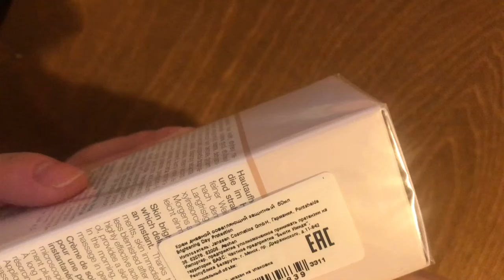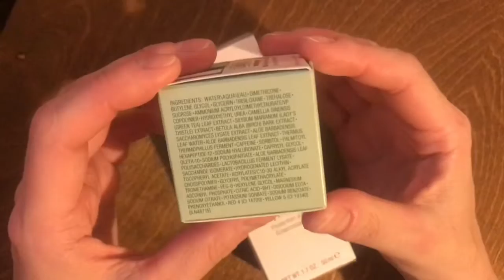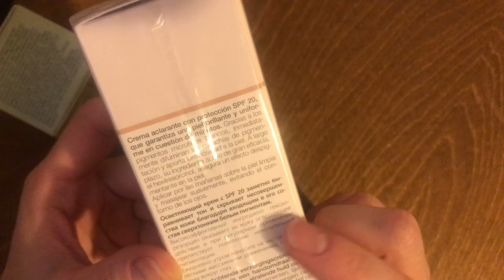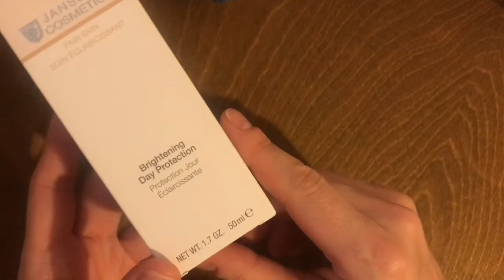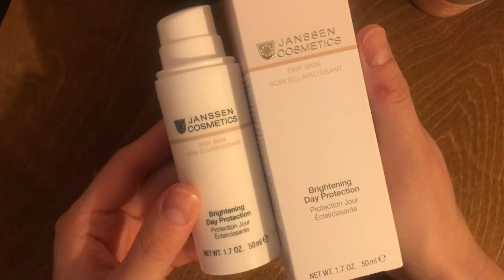Крем для лица с spf20 Janssen. Мои любимчики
Я не Бьютифул блоггер, но я просто хочу поделиться с вами, какие у меня есть любимые штучки для меня.